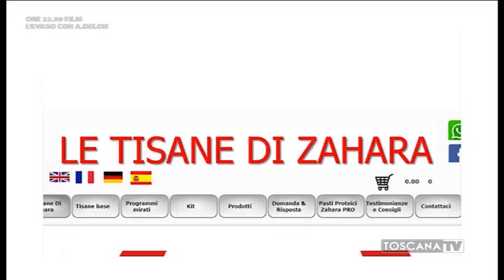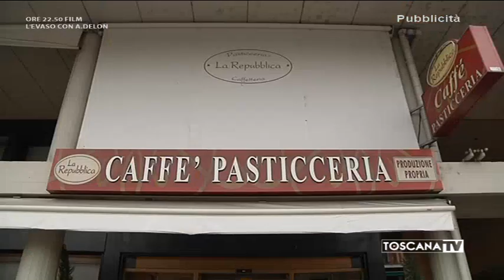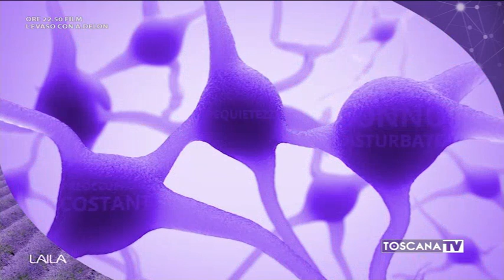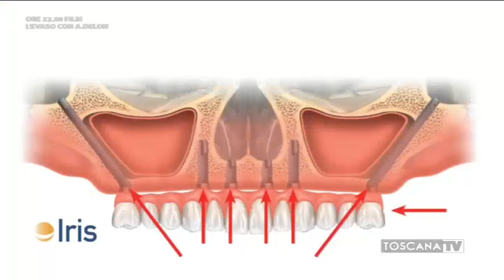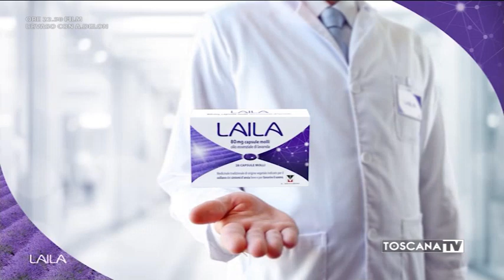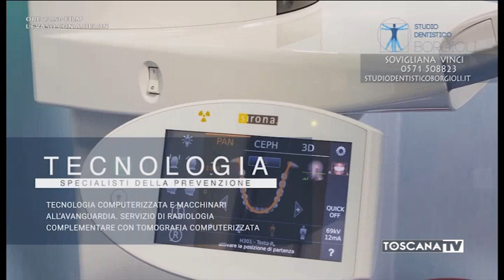2020-06-20 A TUTTO GOL SABATO